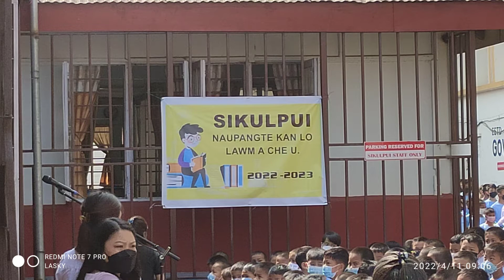maruata sikul kal hmasak berna ni